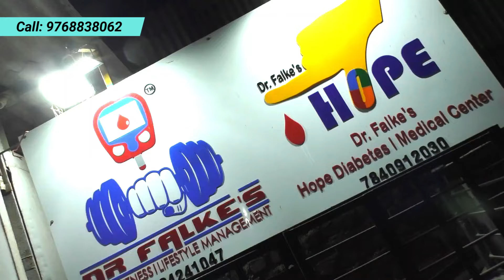बच्चे पालना नहीं आता तो पैदा क्यूँ करते | 18 महीने की मासूम को माँ बाप ने ही.... | Mumbra Case